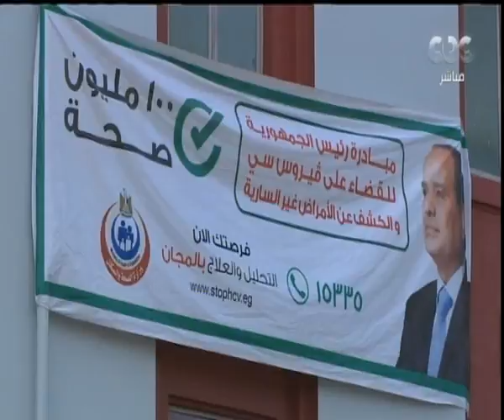هنا العاصمة| تقرير .. ردود أفعال بعض مواطني الفيوم علي حملة 100 مليون صحة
حلقة هنا العاصمة - ( مناقشة وتحليل لأهم الأخبار التي شغلت الرأي العام المصري خلال الساعات القليلة الماضية، بجانب فقرة خاصة عن متابعة مبادرة الرئيس 100 مليون صحة بتقارير من محافظات اسيوط والفيوم وبورسيعد واسكندرية وفقرة آخري عن عام على حملة me too التي انتشرت في مصر والعالم لنقاش قضايا التحرش الجنسي ومشاكل النساء) | حلقة بتاريخ 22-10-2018

ضيوف الحلقة
الدكتور جلال الشيشيني مسئول ملف الامراض غير السارية في مبادرة 100 مليون صحة
النائبة منى منير الباحثة في قضايا المرأة جانيت عبدالعليم
امل عبدالمنعم مدير مكتب الشكاوى في المجلس القومي للمرأة
نادين الحديدي طالبة في الجامعة الامريكية - احدى المتفاعلات مع حملة  me too
عبير حسين  موظفة باحدى الشركات ومتفاعلة مع حملة me too